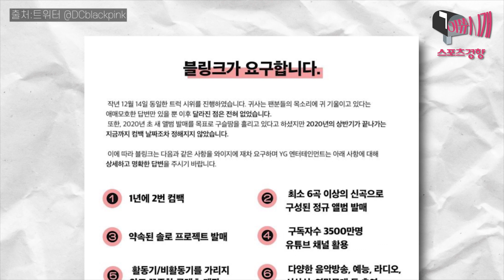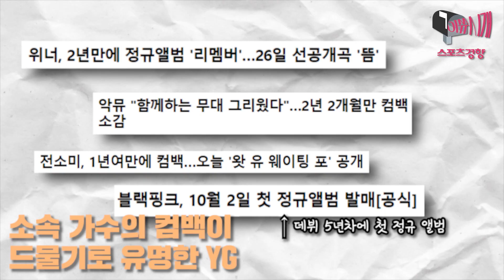[이쓔시개] YG를 향한 팬들의 '트럭시위', 계속되는 이유는?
📮오늘의 이슈 : 최근 YG엔터테인먼트 사옥 앞 트럭 시위가 계속 되고있습니다. 시위를 진행하는 팬덤은 어떤 취지로 진행하는지, 또 어떤 아티스트의 팬덤이 진행했는지 아래의 영상에서 확인할 수 있습니다.

🍜 이쓔시개 : 퇴근길 가장 핫한 이슈를 콕! 전문 기자들의 ‘짬’에서 나온 리얼한 바이브와 함께 지금껏 어느 매체에서도 보지 못했던 연예계 ‘알쓸신잡’을 선보입니다.

📄 기획·편집 | 김서영 기자